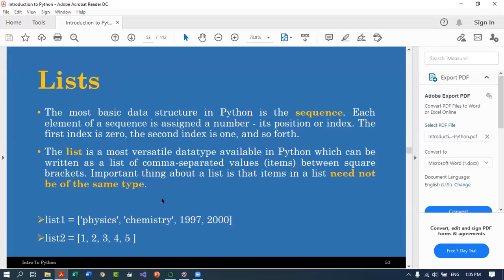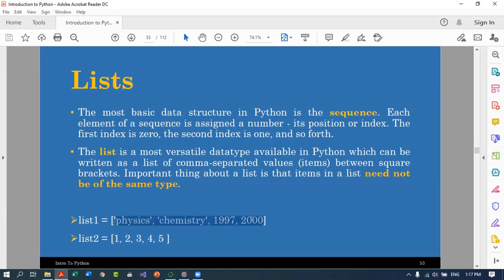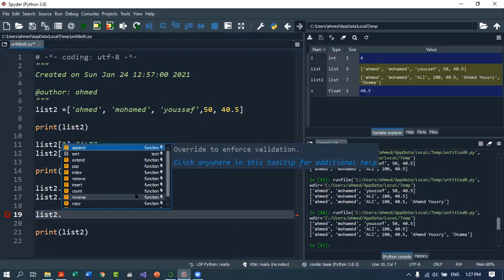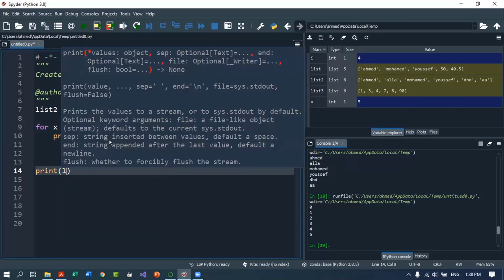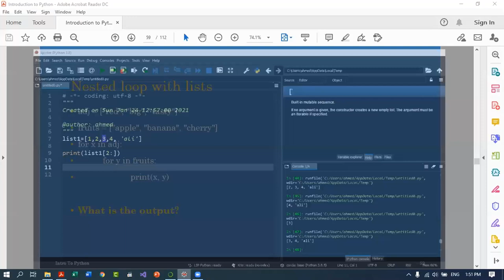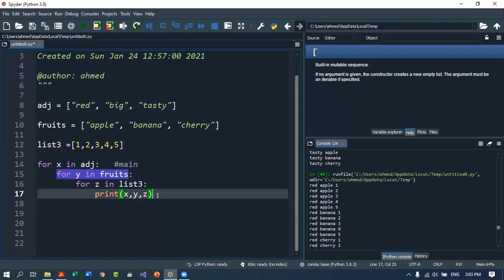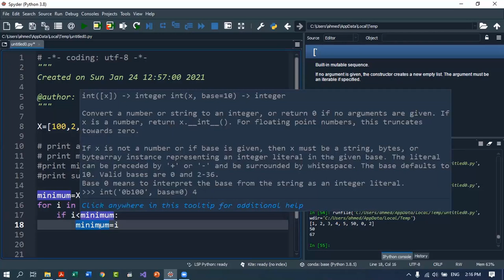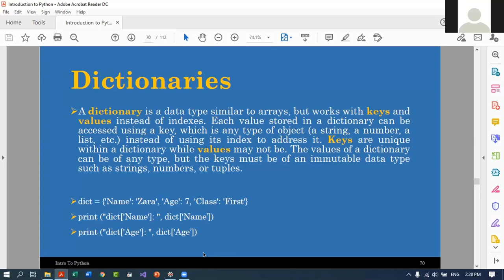Lecture 4: Lists and Tubles